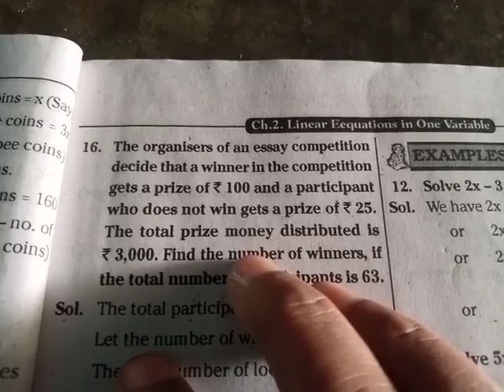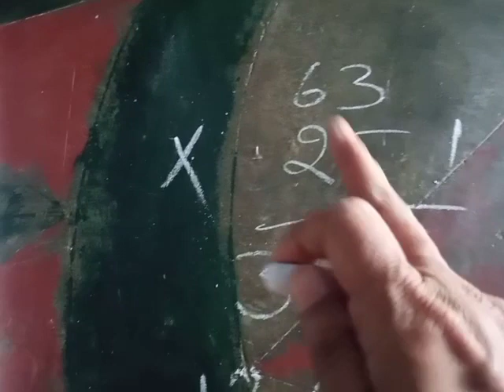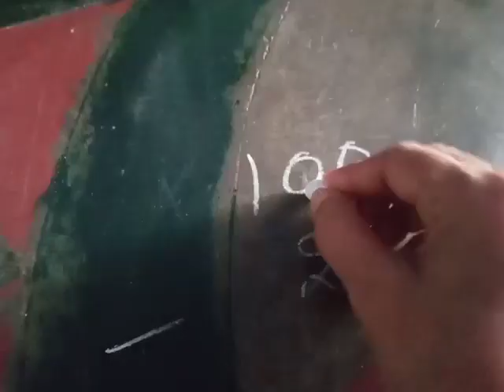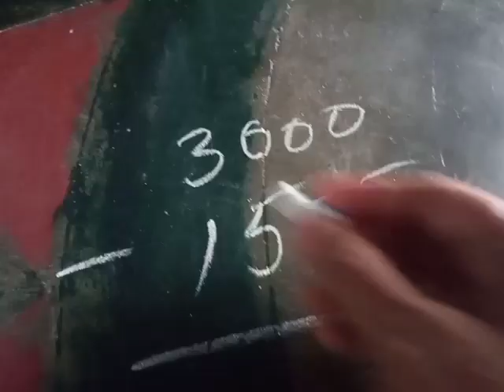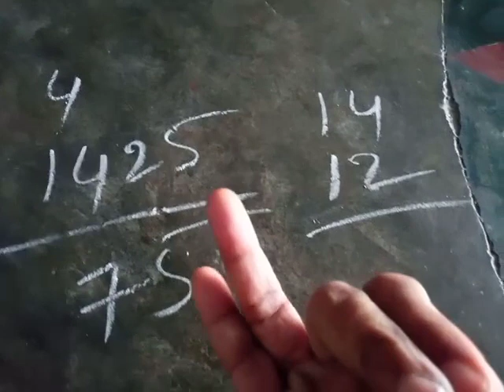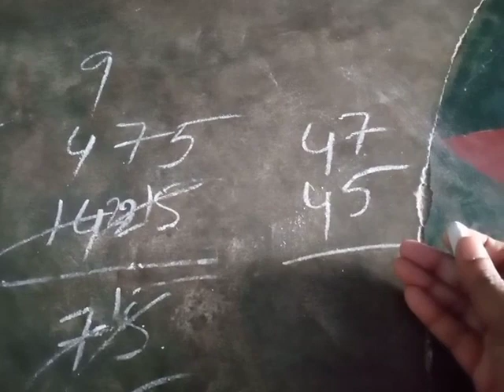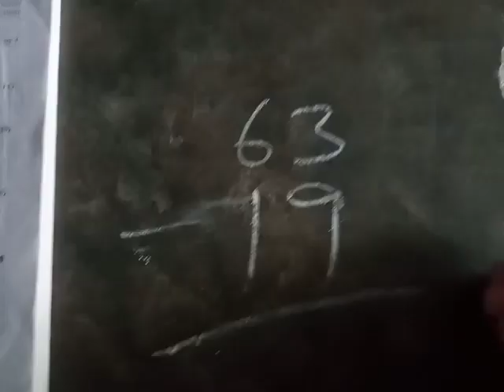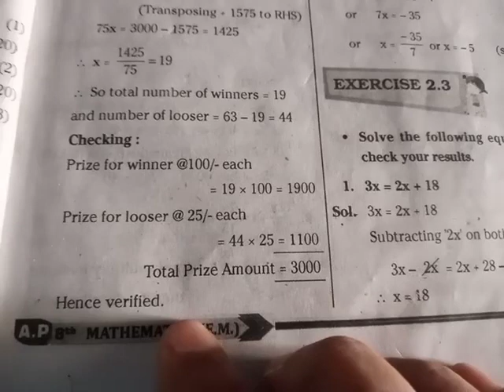8th class mathematics exercise 2.2 22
kavitha Andhra ammayi 8th class mathematics